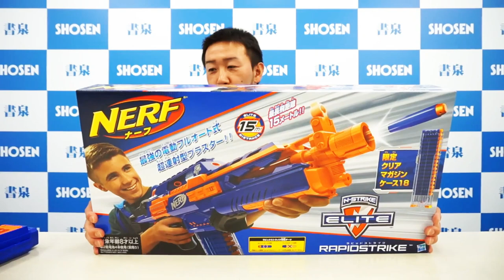N strike toy gun unboxing